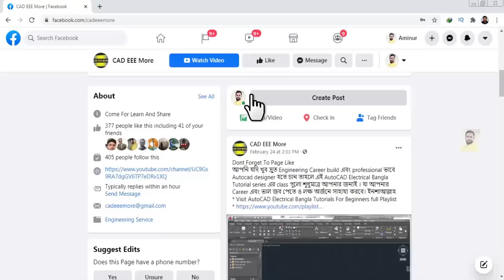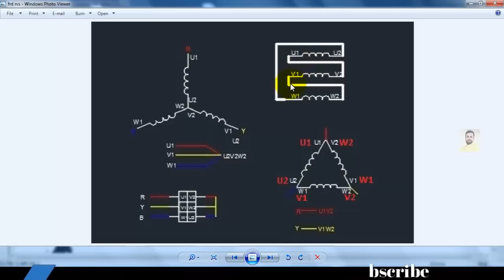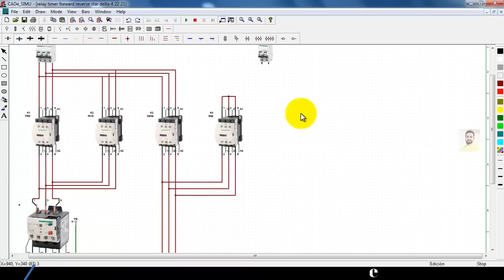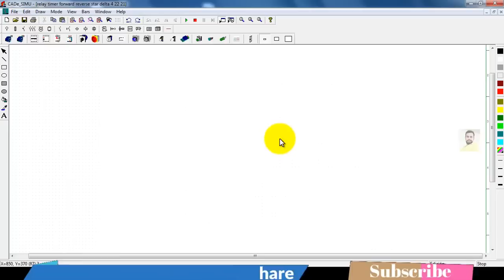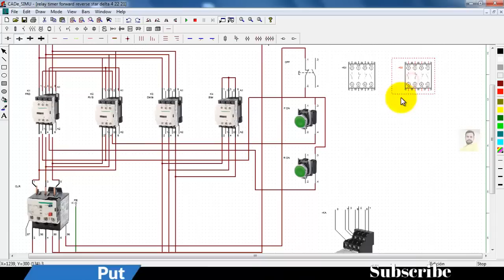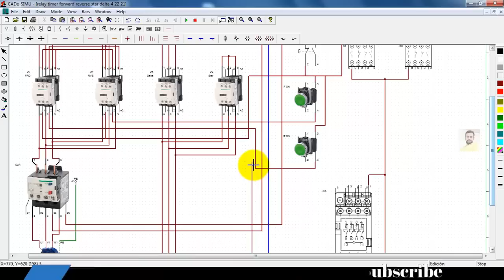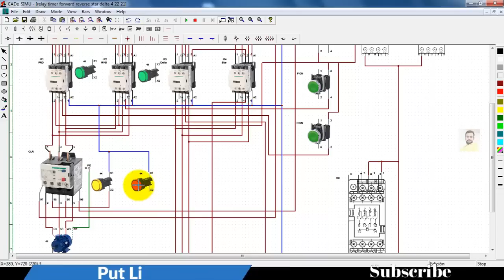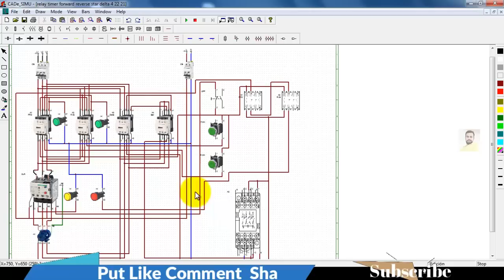Forward Reverse Star Delta Power & Control Wiring Connection | Cade Simu 4.0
3 Phase Motor Controlling Bangla Tutorials cade simu 4.0 Series Covered by Reverse Forward Star Delta Power Diagram.

 I Try My Best To Explain Above All Topic in This Series. If Any Mistake To See You in Any Video Please Comment .

I Hope This Series Very Helpful for You.